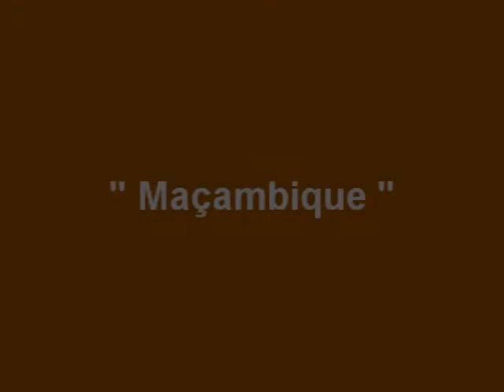"Maçambique" - Carolline Caramão canta afoxé quilombola de V. Barreto e Raul Ellwanger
Inspirada na festa popular negra do Morro Alto, em Osório-RS, a canção "Maçambique"  na voz de  Carolline Caramão é um ritmo próximo ao afoxé, lembrando os quilombolas e seus cantos e vestimentas, autoria de Vicente Barreto e Raul Ellwanger